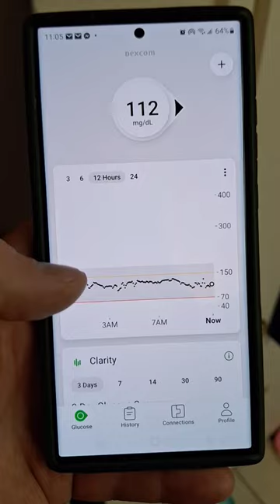Trying a Dexcom G7 sample for my Diabadass